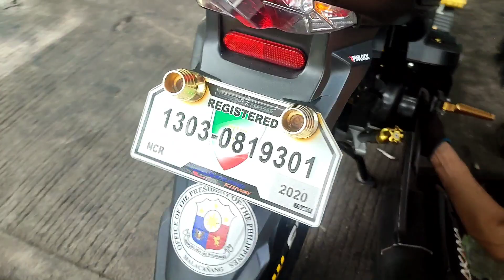MOTOR SHOP DAILY BLOG